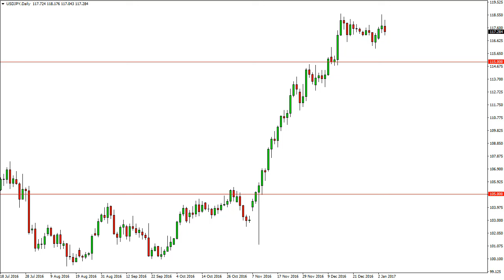USD/JPY Technical Analysis for January 05 2017 by FXEmpire.com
- January 05 2017 currency daily technical analysis for the USD/JPY pair. ), Forex Technical Analysis ), Forex Fundamental Analysis ) and Forex Brokers ) on FX Empire